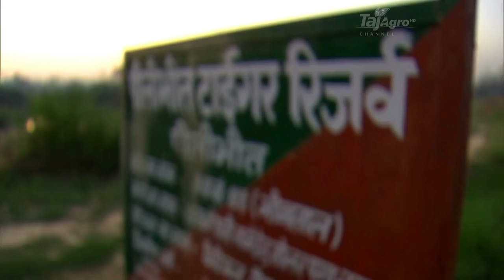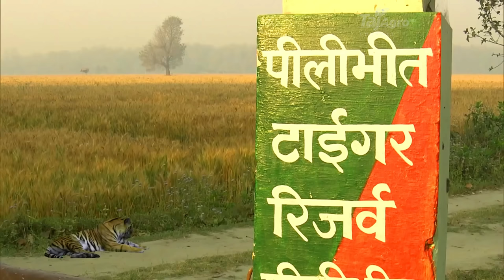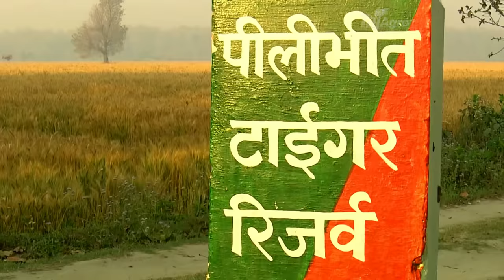देखते हैं यहां पीलीभीत के रहने वाले लोगो का जीवन जो टाइगर रिजर्व क्षेत्र के बीच में रहते हैं।—Hindi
बाघ का आतंक। देखते हैं यहां के रहने वाले लोगो का जीवन जो पीलीभीत टाइगर रिजर्व क्षेत्र के बीच में रहते हैं।—Hindi
पीलीभीत टाइगर रिजर्व उत्तर प्रदेश के पीलीभीत जिले और शाहजहाँपुर जिले में स्थित है, जो ऊपरी गंगा के मैदानी बायोग्राफिकल प्रांत में तराई आर्क लैंडस्केप का हिस्सा है। रिजर्व से निकलने वाली कुछ नदियाँ, जो शारदा, चूका और माला, खन्नोत जैसे कई अन्य लोगों का जलग्रहण क्षेत्र भी हैं। आवास की विशेषता साल वनों, ऊंचे घास के मैदानों और नदियों से समय-समय पर आने वाली बाढ़ से बनी दलदल है। 22 किमी (14 मील) की लंबाई तक फैले शारदा सागर बांध रिजर्व की सीमा पर है। यह हिमालय की तलहटी और उत्तर प्रदेश में तराई के मैदानी इलाकों में भारत-नेपाल सीमा के साथ स्थित है। यह तराई आर्क लैंडस्केप का हिस्सा है। यह भारत के 51 प्रोजेक्ट टाइगर टाइगर रिजर्व में से एक है।
पीलीभीत टाइगर रिजर्व के देवरिया रेंज में बाघ के हमले में दो ग्रामीणों के मारे जाने के एक दिन बाद मंगलवार को आक्रोशित ग्रामीणों ने कुछ वन रक्षकों पर हमला कर दिया जो बड़ी बिल्लियों की तलाश में थे.

हमले में दो वनकर्मी घायल हो गए। वन विभाग ने हमले के संबंध में अज्ञात व्यक्तियों के खिलाफ पुलिस शिकायत दर्ज करने का फैसला किया है।

“क्षेत्र में तलाशी अभियान चला रहे वन रक्षकों की एक टीम पर कुछ बदमाशों ने हमला किया। पीलीभीत टाइगर रिजर्व (पीटीआर) के उप निदेशक नवीन खंडेलवाल ने कहा, हमारे कर्मी मामूली चोटों के साथ हमले से बच गए।

घटना उस जगह से महज एक किलोमीटर की दूरी पर हुई, जहां रविवार देर रात नर-बाघ संघर्ष में दो लोगों की मौत हो गई थी। दोनों के साथ यात्रा कर रहा एक अन्य व्यक्ति एक पेड़ पर चढ़ गया और बड़ी बिल्ली द्वारा मारे जाने से बचने के लिए अपनी रात पेड़ पर बैठकर बिताई।

सोमवार को शव बरामद होने के बाद, वन विभाग ने शिकारी की पहचान करने और उस पर नज़र रखने के लिए इलाके में मोशन सेंसर कैमरे लगाए हैं। बफर जोन में कांबिंग ऑपरेशन भी चलाया जा रहा है। वन अधिकारियों के अनुसार, एक वयस्क मादा बाघ, जो अपने शावकों के साथ क्षेत्र में देखी गई थी, हमले के पीछे थी। वन अधिकारियों का मानना ​​है कि हमले के बाद बाघ बफर जोन की ओर बढ़ गया है।

स्थानीय प्रशासन के साथ वन विभाग भी मानव-बाघ संघर्ष की संभावना को कम करने के लिए आसपास के गांवों में जागरूकता अभियान शुरू करने की योजना बना रहा है।

नेपाल-पीलीभीत सीमा पर सुरई वन परिक्षेत्र में बाघिन ने एक लकड़हारे को मार डाला। इसके अलावा कॉर्बेट टाइगर रिजर्व से सटे मोहन गांव में एक अन्य व्यक्ति को बाघ ने मार डाला है.

पीलीभीत टाइगर रिजर्व उत्तर प्रदेश के पीलीभीत जिले, लखीमपुर खीरी जिले और बहराइच जिले में स्थित है। पीलीभीत टाइगर रिजर्व अत्यधिक विविध और उत्पादक तराई पारिस्थितिक तंत्र के बेहतरीन उदाहरणों में से एक है। पीलीभीत टाइगर रिजर्व को सितंबर 2008 में विशाल खुली जगहों और सुरुचिपूर्ण शिकारियों के लिए पर्याप्त फ़ीड के साथ विशेष प्रकार के पारिस्थितिकी तंत्र के आधार पर घोषित किया गया था। यह भारत का 45वां टाइगर रिजर्व प्रोजेक्ट है। रिजर्व का उत्तरी किनारा भारत-नेपाल सीमा पर स्थित है जबकि दक्षिणी सीमा शारदा और खाकरा नदी द्वारा चिह्नित है।

भारतीय वन्यजीव संस्थान (डब्ल्यूआईआई) द्वारा किए गए अध्ययन से पता चलता है कि दुधवा-पीलीभीत आबादी का उच्च संरक्षण मूल्य है क्योंकि यह एकमात्र बाघ आबादी का प्रतिनिधित्व करती है जो बाघ के पारिस्थितिक और व्यवहारिक अनुकूलन के साथ तराई क्षेत्र के लिए अद्वितीय है।

यह 127 से अधिक जानवरों, 326 पक्षियों की प्रजातियों और 2,100 फूलों के पौधों का निवास स्थान है। यह कई जल निकायों के साथ उच्च साल के जंगलों, वृक्षारोपण और घास के मैदानों का मोज़ेक है। जंगल असंख्य जंगली जानवरों का घर हैं जिनमें लुप्तप्राय बाघ, दलदल हिरण, बंगाल फ्लोरिकन, हॉग हिरण, तेंदुआ आदि शामिल हैं। बड़े मांसाहारी चीतल, सांभर, जंगली सूअर, हॉग हिरण से मिलकर एक बहुत बड़े शिकार आधार द्वारा समर्थित हैं। , दलदल हिरण, नीला बैल, आदि पक्षी जीवन बहुत समृद्ध और विविध है और पक्षियों की सैकड़ों प्रजातियों को गोल देखा जा सकता है। प्रकृति व्याख्या केंद्र, कॉटेज और विशाल जल निकाय के किनारे वाला चूका इंटरप्रिटेशन ज़ोन आगंतुकों के लिए अद्वितीय और बहुत लोकप्रिय है।

पीलीभीत टाइगर रिजर्व भारत में 45वीं टाइगर रिजर्व परियोजना है। यह उत्तर प्रदेश राज्य में पीलीभीत जिले, लखीमपुर खीरी जिले और बहराइच जिले में स्थित है। यह 2008 से प्रोजेक्ट टाइगर के अंतर्गत आ गया है। यह स्थान अपने विविध पारिस्थितिक तंत्रों के लिए प्रसिद्ध है। तराई क्षेत्र में भूमि के विशाल और खुले स्थान और कई जल निकाय शामिल हैं। जबकि रिजर्व का उत्तरी क्षेत्र भारत-नेपाल सीमा को छूता है, दक्षिणी किनारा खाखरा और शारदा नदी से जुड़ा हुआ है।

The jungles in the reserve serve as natural home to more than 127 species of animals, 326 bird species and 2100 of the flower plants. Forests mainly include Sal and ecosystems provide food to elephant predators. There is a myriad of wild animals found in the reserve. For instance, endangered wild animals like tiger, swamp deer and blue bull. As far as bird species are concerned, there are more than 1300 birds found here including species like jungle babbler, fish owl, snack bird, hornbill, pea fowl, serpent eagle, black neck stork etc.